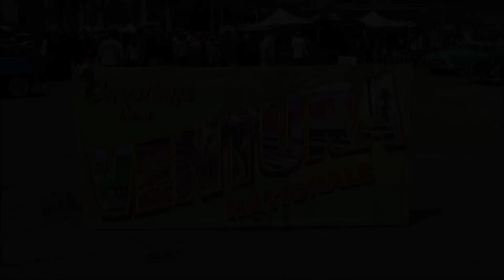Ventura Nationals 2018 - Drive-Ins Part 2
Even more of the cars at the 2018 Ventura Nationals driving into the Ventura Fairgrounds. Some of the most exciting cars were in this part of the roll-ins!

Highlights:
3:05 - Howard Gribble's 1964 Chevrolet Impala "Bloody Mary"
3:42 - Brian Neu's 1958 Ford Edselero
4:57 - Chopped and channeled 1936 Ford Pickup Truck
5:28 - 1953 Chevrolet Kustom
8:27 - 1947 Ford Lead Sled
8:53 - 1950's style Ford Model T
9:21 - Rod Davis' 1939 Mercury
9:33 - Yenry Herrera's 1940 Mercury
10:42 - Shortened Chevrolet Camaro wagon
11:11 - Unusual custom
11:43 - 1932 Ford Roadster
12:14 - Chevrolet Pickup Truck Kustom
12:41 - Chevrolet Pickup Truck Kustom
13:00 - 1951 Cadillac Kustom (2016 Ventura Nationals giveaway car)
14:00 - Chopped and channeled 1954 Chevrolet
15:00 - Chopped 1949 Ford Shoebox Lead Sled
16:00 - Ford Rat Rod
16:17 - Ford Model A Coupe traditional hot rod